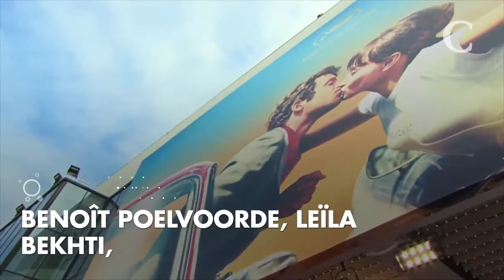PHOTOS. Cannes 2018 : Gilles Lellouche et son ex-Mélanie Doutey posent très comp...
En 2009 le couple avait accueilli une petite fille, Ava .
Et pour son nouveau film, Gilles Lellouche a donc choisi de donner un rôle à son ex-compagne, comme à de nombreux grands noms du cinéma français, comme